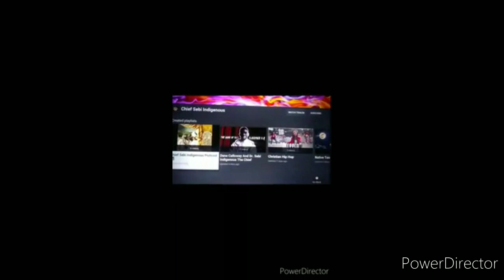"Babaji" "I Love Transexuals" "Homosexuality Brings Balance"